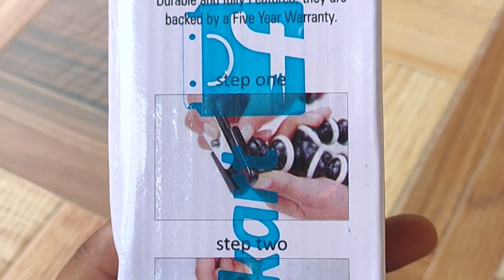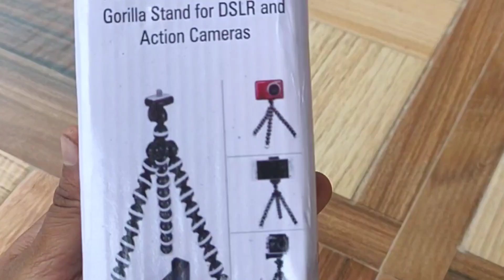Unboxing of gorila Tripod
Today my tripod has been delivered. so in this video please see the Unboxing of tripod...

Facebook I'd: Aditya Kumar Dhumal
Instagram I'd: official.adityadhumal

Video made with Realme 5 pro